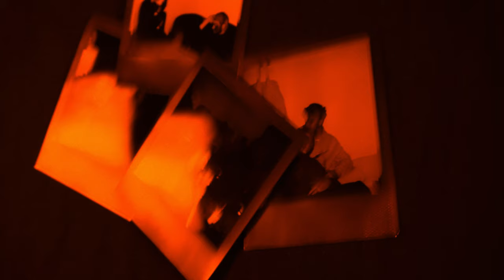iFeature, just alex - Vision (Official Music Video)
Direction and Production by:
Jan Contopidis, Aleksa Djordjevic, Thomas Nightingale

Lyrics:
[Verse 1]
You never had any patience
It's like a vision you couldn't see clear yet
And now life's a conversation
Too bad it's only one sided love
[Verse 2]
I hear you saying
You said you like me better other way
And I swear that I've tried, but I was so blinded
They say words hurt if you let them stay
So I'll cut my ties, this is my goodbye
And now I'm saying
[Break]
Oh-ohh
Oh-oh-ooh
Oh-oh, oh-ohh
Oh-oh-ooh
Oh-ohh
Oh-oh-ooh
Oh-oh, oh-ohh
Oh-oh-ooh
[Bridge]
I've been
Sitting
Resting
Drifting
That was all that I had
But no more
I said no more
I faced it
My scars won't have ghosts
No more
[Hook]
You'll never love me like I do
I will try to forget you, but I never do
I'll know that you never were by my side
And when my void fills with light
Maybe I'll be just alright